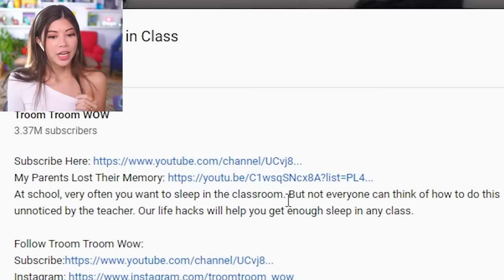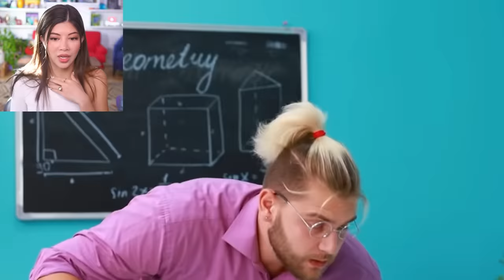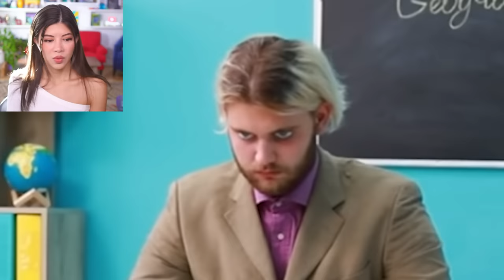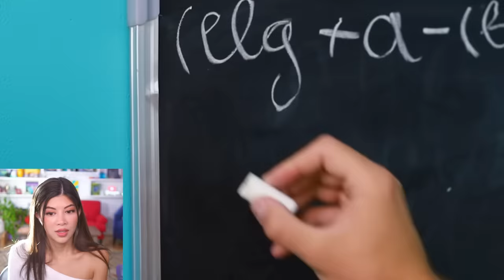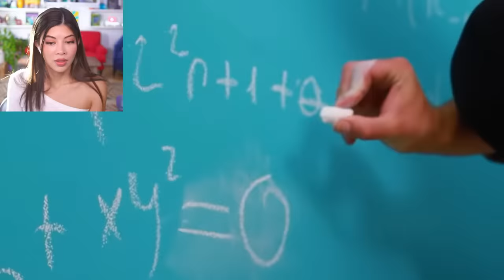"Genius" Hacks To Sleep In School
Troom Troom really did it this time... they really did. I have no words.

Video Edited by Terry & Now Creatives